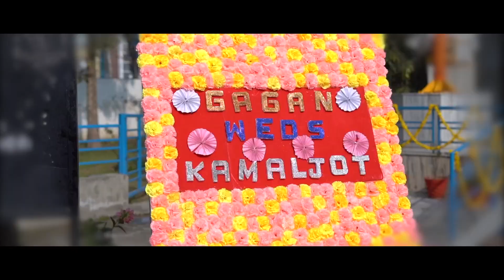Gagan ♥ Kamaljot | Cinematic Wedding Shoot | 2020 | Bhagwati Color Lab | Bathinda | Punjab